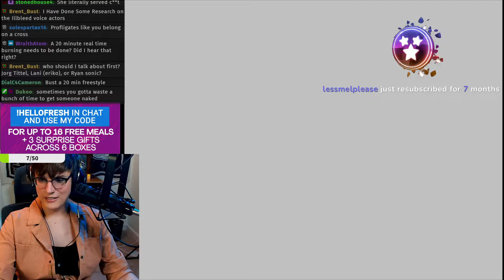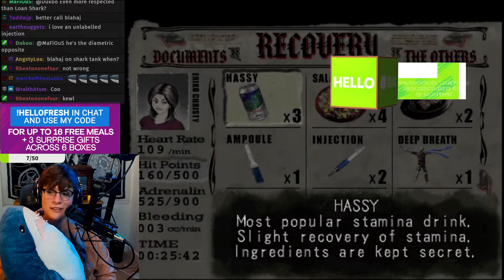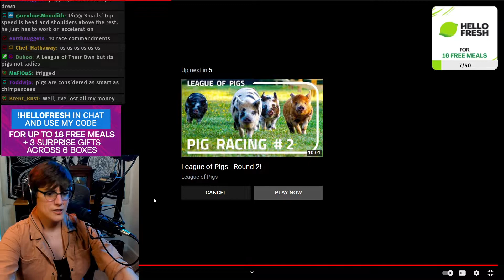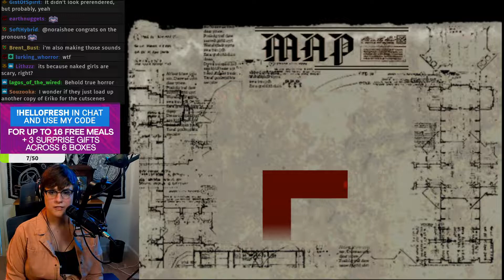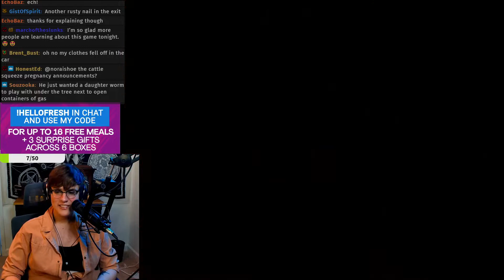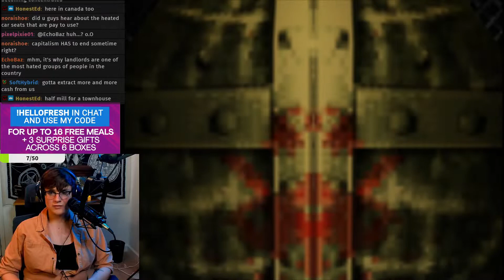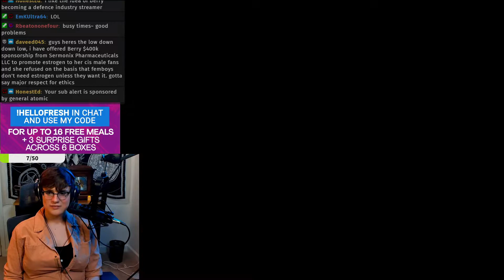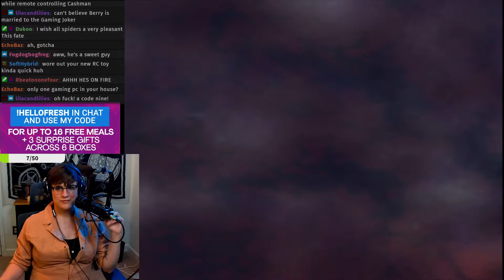Illbleed Just a Little More - Let's Play Illbeed Pt 4 - Dreamcast Longplay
Stream from August 1st, 2022, Berry continues onward in the classic Dreamcast game Illbleed!

Watch my stream live Monday-Thursday 5-9PM EST and Friday-Sunday 12-5 PM EST